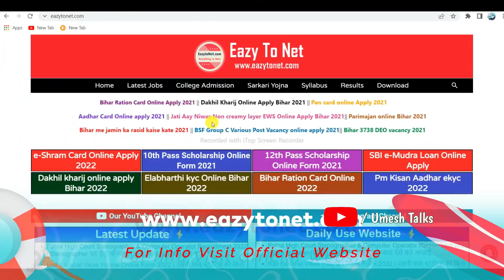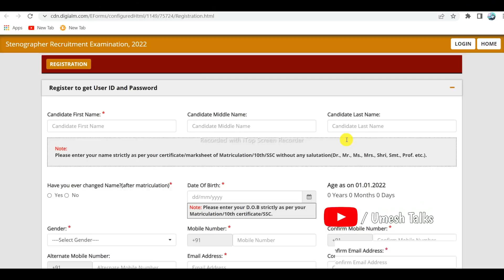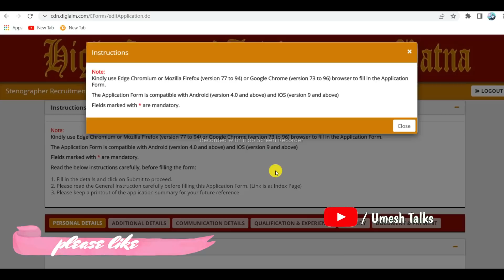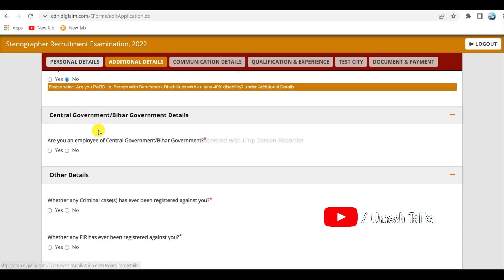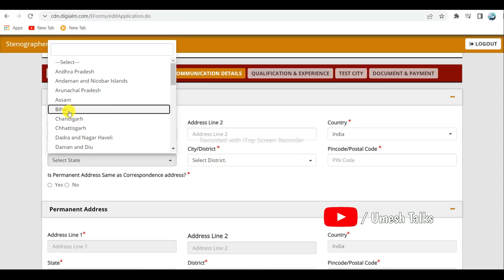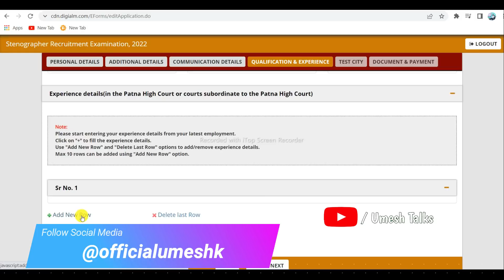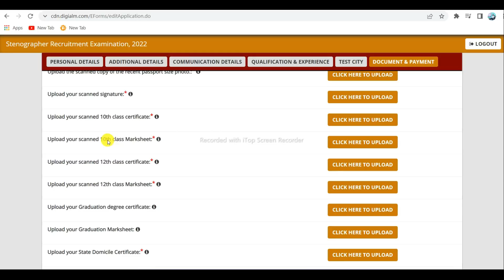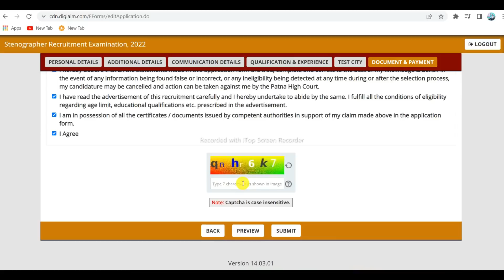Patna High Court Stenographer Online Form 2022 | How To fill Patna High Court Online Form 2022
Patna High Court has released the advertisement of Stenographer 10+2 Recruitment 2022. Any candidate who wants to appear in this steno recruitment of Bihar Patna High Court can apply online from 08 to 29 March 2022. Read the advertisement for the eligibility, age limit, syllabus, selection procedure and all other information in Stenographer Recruitment 2022.

Topics Covered
Patna High Court Stenographer Online Form 2022
How To fill Patna High Court Online Form 2022
patna High Court bharti 2022
patna High Court vacancy 2022 online form kaise bhare
patna High Court stenographer form online kaise bhare
how to fill patna High Court stenographer form online
पटना हाई कोर्ट स्टेनोग्राफर फॉर्म ऑनलाइन कैसे भरे
high court patna stenographer form online apply
stenographer form kaise bhare online patna High Court